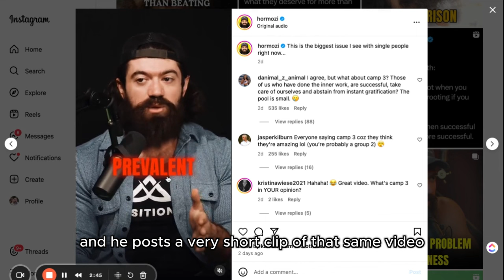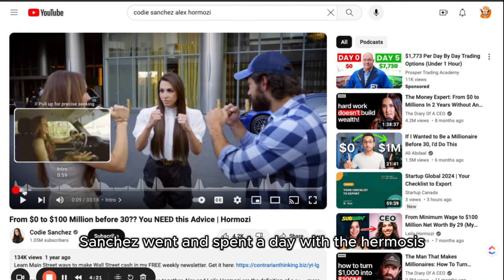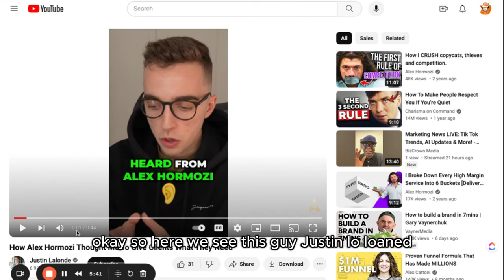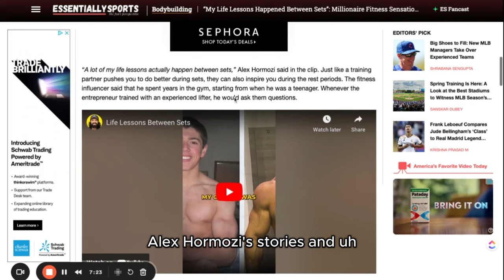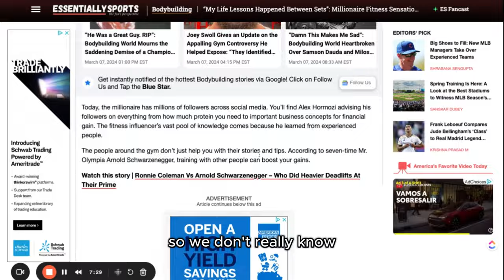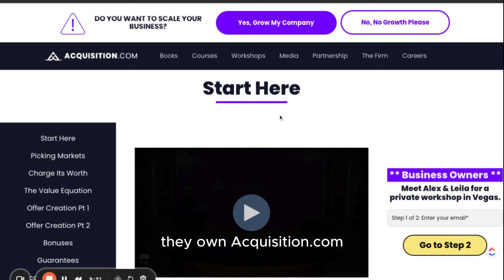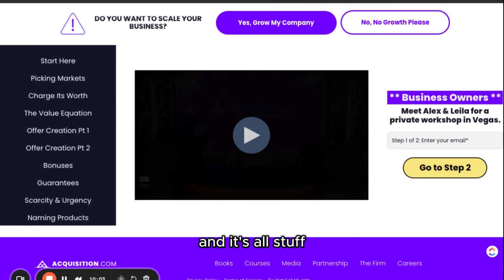Top 5 Content Marketing Strategies from Leading Creators: Build Your Personal Brand Like A Hormozi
Finally, grow your brand. Invest in the Content Marketing Strategies that Alex Hormozi, Grant Cardone, and Gray Vaynerchuk use!

Content marketing is the most powerful way to grow a small business. Especially if it's online.

Follow along as I reveal the top 5 innovative strategies used by the biggest creators–like Gary Vaynerchuk, Alex Hormozi, Grant Cardone, etc–to dominate the digital landscape. Perfect for entrepreneurs, marketers, and creators eager to make their mark, this video is a goldmine of insights and practical tips to catapult your brand to new heights.

🔥 What I cover:

Repurpose and Recycle: Learn how to give old content new life! Transform blogs into infographics, videos into podcasts, and unleash your creativity to maximize content value.

Partnerships: Find your tribe and collaborate with like-minded influencers. Discover how shared campaigns can double your audience without doubling your costs.

User-Generated or Story-driven Content: Dive into the power of storytelling through the voices of your happiest customers, partners, and team. Boost your brand's trust with authentic, social-proof-driven content.

Guest Blogging/Interviews: Target specific audiences and build lasting relationships through niche publications. A powerful tool to enhance your SEO, brand visibility and social proof.

Evergreen Content: Create content that stands the test of time. Learn how to keep your brand relevant year-round by adding seasonal twists to timeless pieces.

📈 Why It's Vital:

In today’s fast-paced digital world, innovative content marketing strategies are key to standing out and connecting with your audience. These top tactics from leading creators will not only boost your engagement but also ensure sustainable growth for your brand.

👉 Take Your Brand to the Next Level: Embrace these cutting-edge content marketing strategies and watch as your brand flourishes. Don't miss out on the chance to transform your digital presence and achieve unparalleled success!

Share your thoughts or ask questions in the comments – I'm here to engage and help!

🎧 RATHER LISTEN?

💻 OR READ?

TITLE VIDEO
Episode: